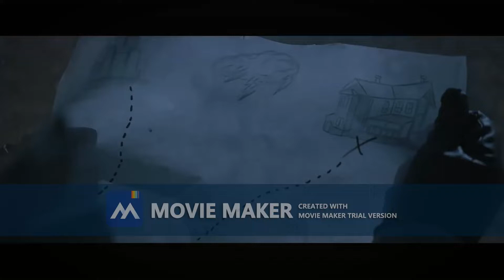HAL RAPPAPORT VAMPIRE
HAL RAPPAPORT KILLS SU NAING'S FATHER